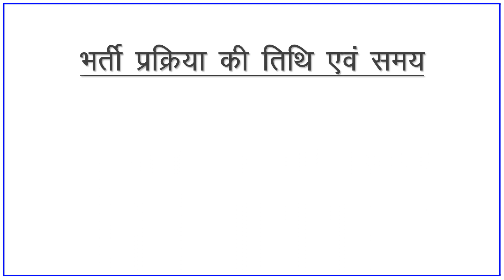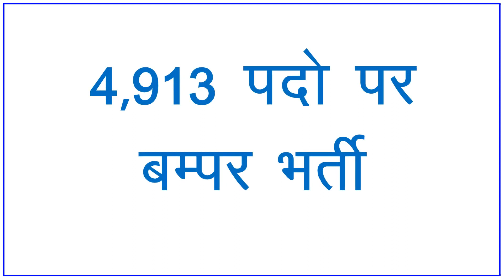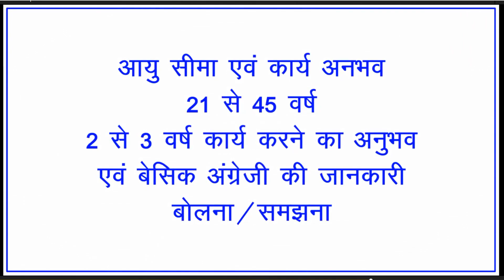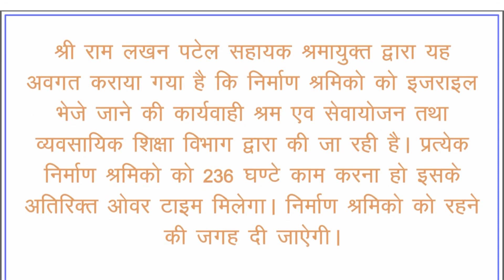इज़राइल जॉब इंटरव्यू